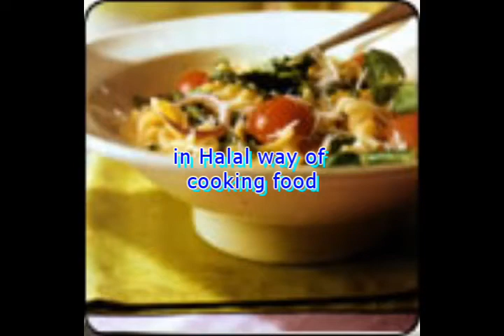ChefTato.wmv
My Recipes